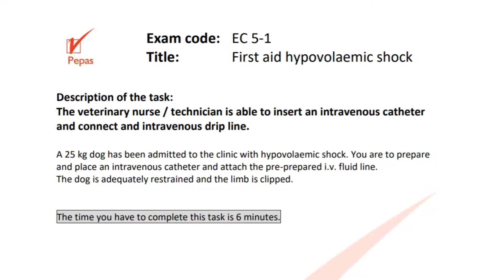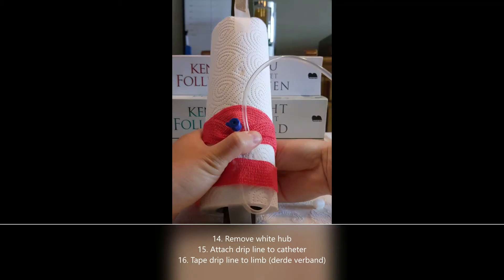PEPAS EC 5 - 1: First aid hypovolaemic shock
In this video a veterinary nurse student of Thomas More shows you how to practise placing a catheter at home.